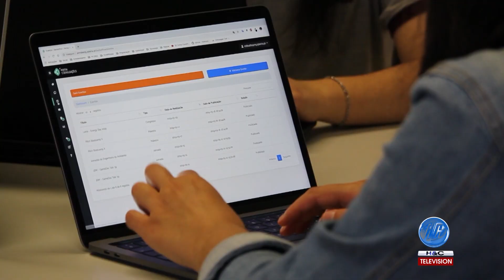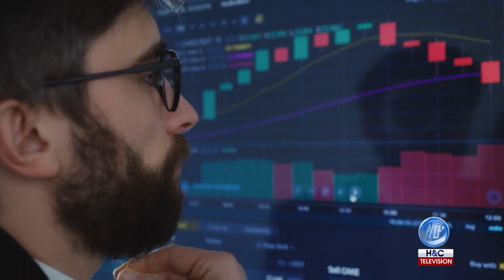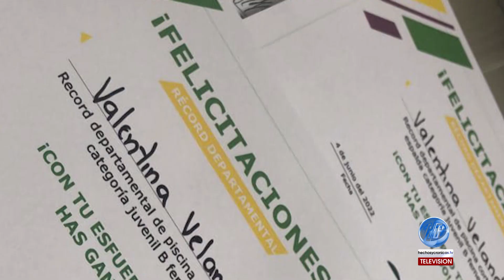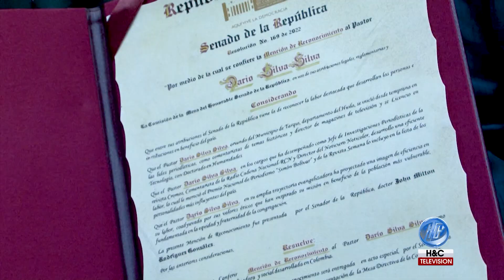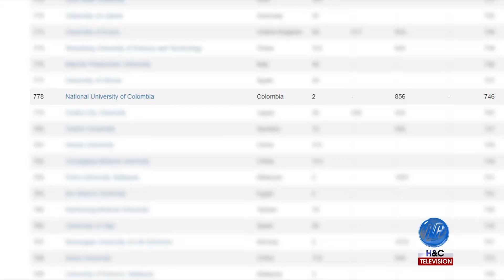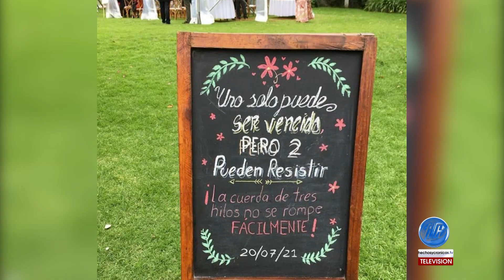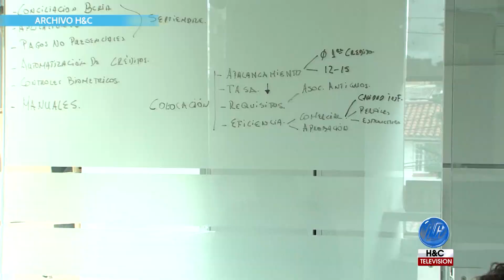HECHOS + IMPORTANTES DICIEMBRE 31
Continuamos con nuestro recuento de los hechos más importantes del 2022 en el Noticielo.